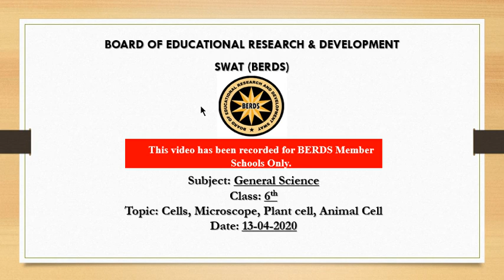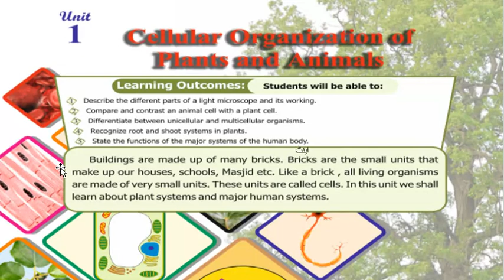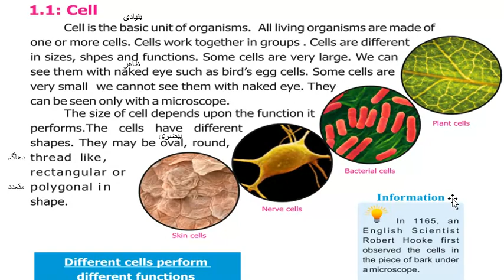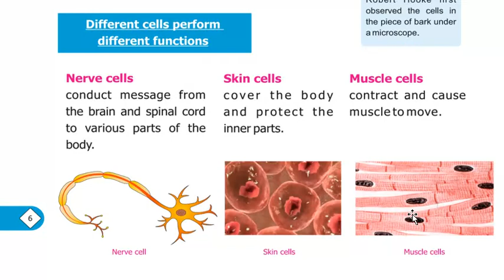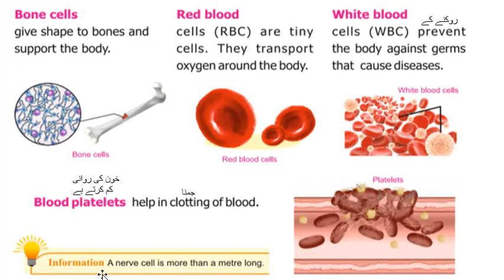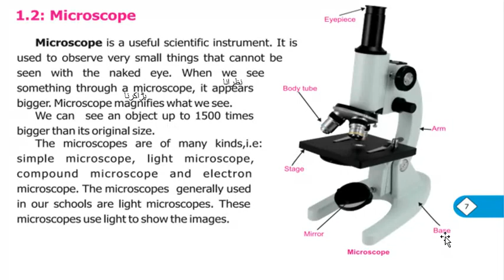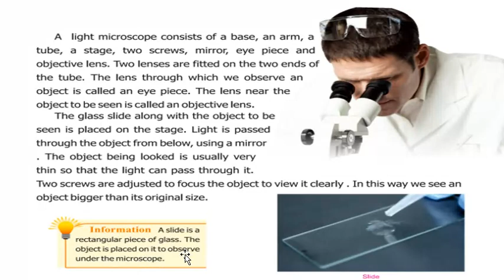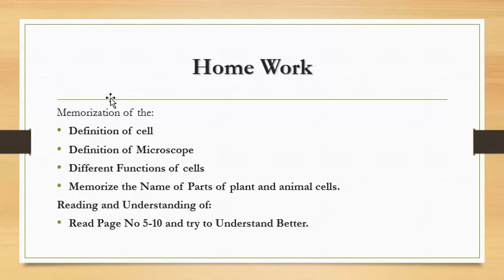Science Class 6 Lecture No 1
Swat Children Academy (School & College) Subject: Science Class 6 Lecture  No 1.